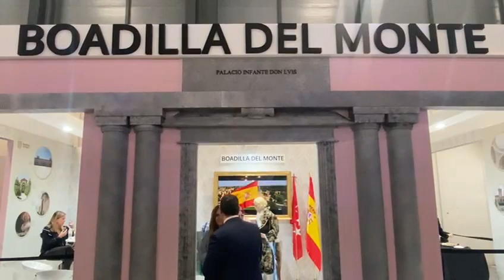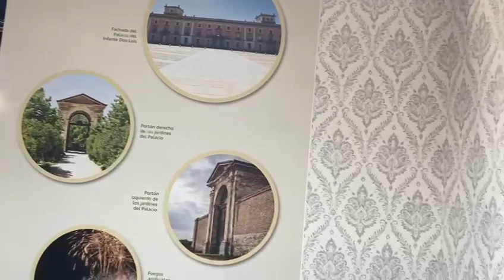Boadilladigital en Fitur 2024 con el Ayuntamiento de Boadilla del Monte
Reportaje de Boadilladigital sobre Fitur 2024 y el expositor del Ayuntamiento de Boadilla del Monte, que por segundo año consecutivo tiene presencia propia en la Feria del Turismo Internacional que acoge IFEMA.

De nuevo el Palacio del Infante D. Luis vuelve a ser el epicentro de la promoción turística boadillense, un municipio que ofrece también oferta destinada a familias, amantes de la naturaleza o gastronomía.

Autor: Elena Basanta Guillén.